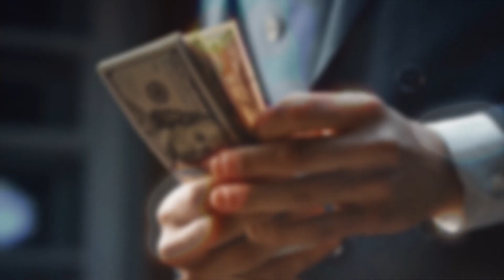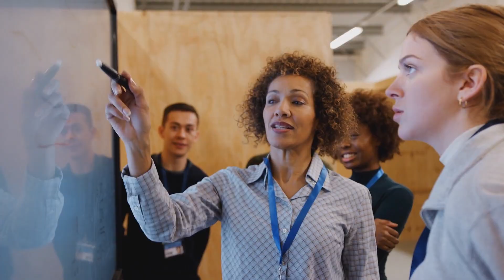The Ultimate AWS/Azure Cloud Solutions Architect and DevOps Engineering Live Bootcamp (English)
The Ultimate Multi Cloud (AWS and Azure) and DevOps Engineering career transformation bootcamp.

Whether you're stepping into the IT world’s in-demand skills, or a company looking to up-skill its employees, this program is for you.

Within just 10 months of part-time commitment (2 study hours per day on average), you’ll conquer Linux, AWS, Azure, Git, GitHub, Python, Docker, Kubernetes, Terraform, Jenkins, GitHub Actions, Ansible, YAML and more.

Achieve up to six industry-acclaimed certificates including:
1) AWS Certified Cloud Practitioner
2) AWS Solutions Architect Associate
3) Azure AZ-900
4) Terraform Certified Associate
5) Be 65-70% ready to tackle the Certified Kubernetes Administrator

Access 15+ real life projects and 100s of hands-on demos, design assignments and a thriving community of peers who share your journey.

Our mentors, with 80+years years of IT experience, will guide you every step of the way, making sure you're job-ready. This is your chance to rewrite your story.

Return your investment in your first paycheck, your return on investment multiplies with each step forward.

Stop wasting time on self-paced content, Save time, connect with experts, and accelerate your success path. Join Dolfin ED’s instructor-led career program today and claim the success you deserve.

Got questions?